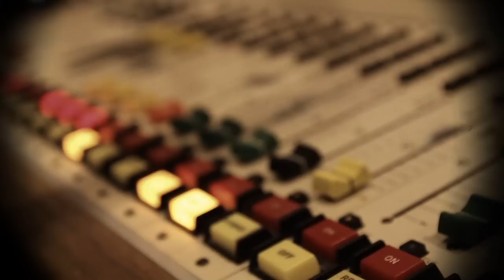Jim Krenn Raw: Episode 18 - Ray "No Way" Lewis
Jim Krenn and Mark Madden interview Ray Lewis from the Baltimore Ravens.  You will not believe the transformation of Ray Lewis over the off season.  Big thanks to Mark Madden and his natural showmanship.  Also, a big thanks goes out to Nuskool for his help...Go Steelers!!!